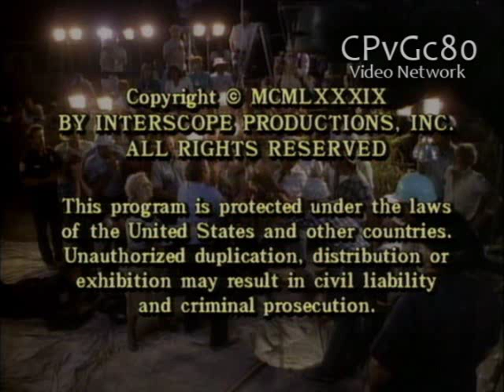Dick Berg Stonehenge Production/Campbell Soup Company/Century Group Ltd. (1989)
From "The Resue of Jessica McClure"